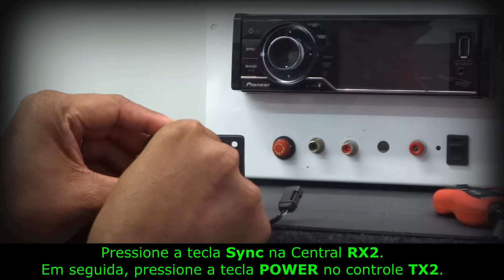SX2 – Desfazendo o Sincronismo de Um Controle / Undoing the sync / Corrigiendo la sincronización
POR: Vídeo Demonstra como dessincronizar Um controle TX2 da Central RX2.

ENG: Video demonstrates how desynchronize one the TX2 control of Central RX2.

ESP: Vídeo muestra cómo desincronizar un control TX2 de la Central RX2.